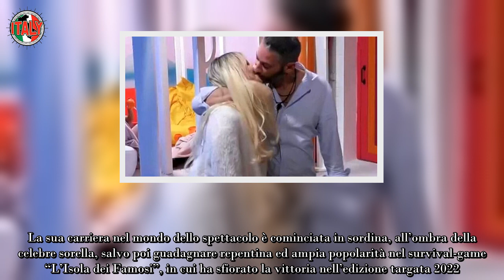GF Vip, Edoardo Tavassi non è chi dice di essere l’ex Vippone lo ha smascherato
Fratello dell’incontenibile Guendalina, Edoardo Tavassi ha recentemente guadagnato lo status di quinto finalista del reality per antonomasia.

La sua carriera nel mondo dello spettacolo è cominciata in sordina, all’ombra della celebre sorella, salvo poi guadagnare repentina ed ampia popolarità nel survival-game “L’Isola dei Famosi”, in cui ha sfiorato la vittoria nell’edizione targata 2022.

Verace, spassoso e schietto, il concorrente capitolino ha sgominato Nikita Pelizon, Luca Onestini, Milena Miconi e Alberto De Pisis al televoto, e parteciperà alla finale del “GF Vip 7”, fissata per il 3 aprile venturo.